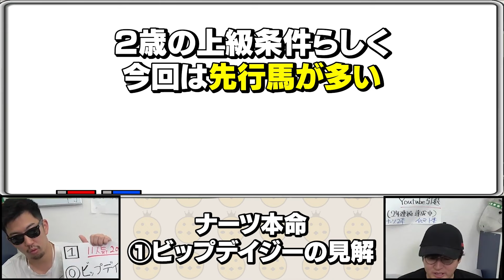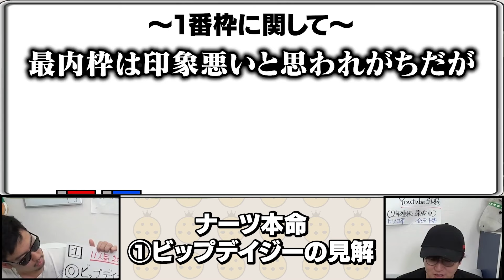【チャンピオンズカップ 2024】ナーツゴンニャ中井の本命馬#ウマキんグ#ニートボクロチキン#阪神ジュベナイルフィリーズ2024